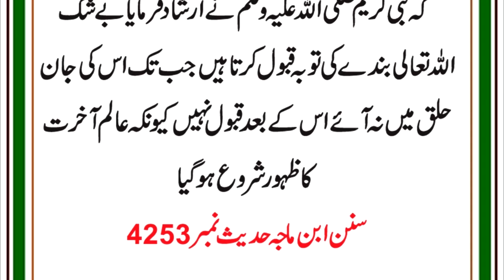Toba kub qabool hoti hai | HAZRAT MUHAMMAD SAW ka Farman